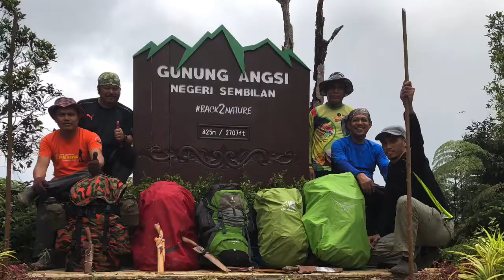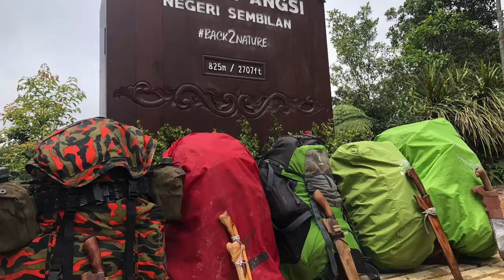Trans Mt Angsi Via Nusa Intan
First day - Mulakan pergerakan dlm pukul 10 pagi dlm keadaan hujan...mengambil masal 4 jam lebih merintis sehinggal first peak. Meneruskan perjalan sehingga pukul 5.30 petang & memasang khemah untuk bermalam. Second day - memulakan perjalanan jam 10 pg merintis clearkan trail sehinggal Angsi Peak, perjalanan mengambil masa 2 jam. Dan turun ke trail bukit putus pada jam 13.30 dan berhenti dkt water point untuk lunch time, stlh itu meneruskan perjalan ke starting point Bukit Putus pada jam 1515 dan tiba d bikut putus pads jam 4 ptng. Selesai trip Trans Angsi via Nusa Intan (trip rintis)